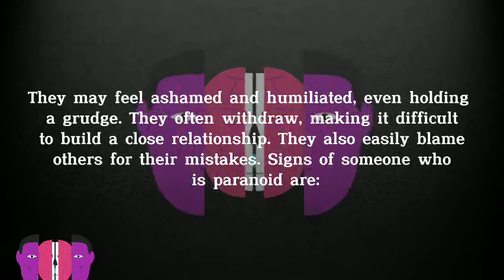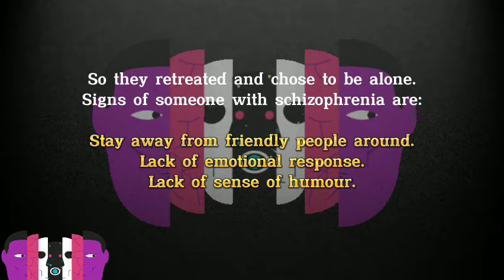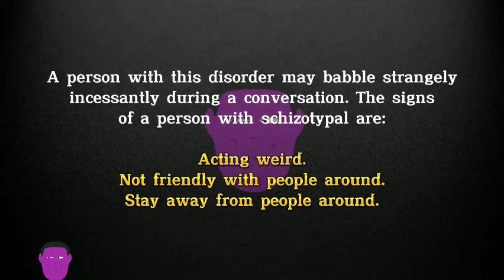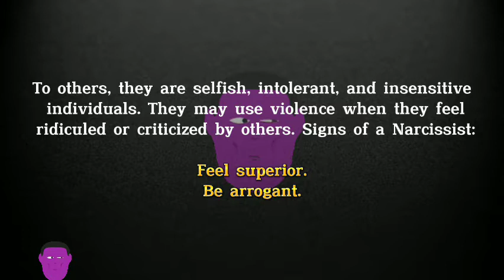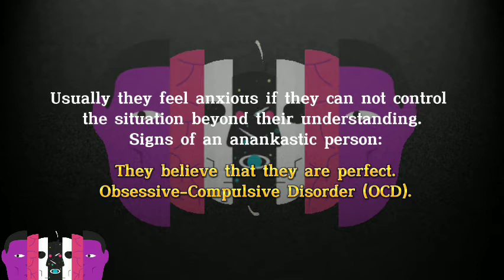A personality disorder that not everyone knows about!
A personality disorder is a kind of mental disorder that affects how a person controls their emotions, behavior and social relationships. This behavior can lead to personal problems that cause extreme anxiety, stress, or depression, such as:

1. Paranoid Personality Disorder
2. Schizoid Personality Disorder
3. Borderline Personality Disorder
4. Schizotypal Disorder
5. Histrionic Personality Disorder
6. Narcissistic Personality Disorder
7. Anankastic Personality Disorder
8. Avoidant Personality Disorder